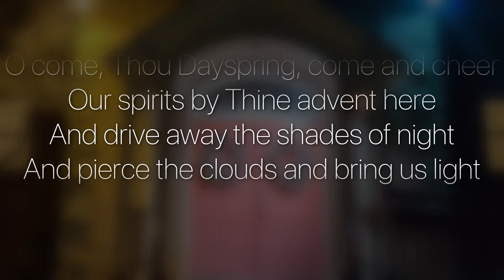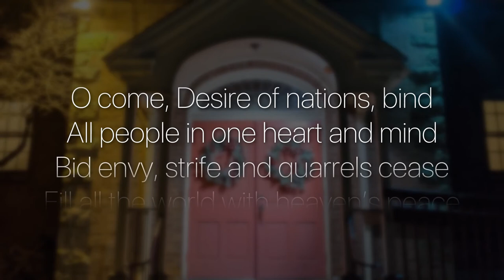"O Come, O Come, Emmanuel"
“O Come, O Come, Emmanuel” by John Mason Neale, Henry Sloane Coffin